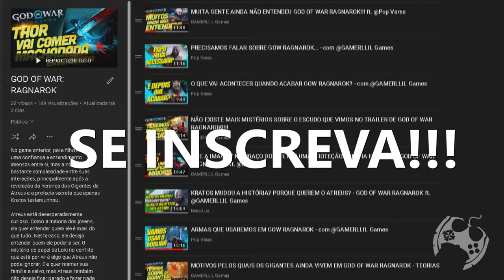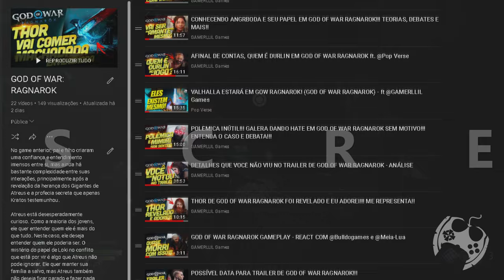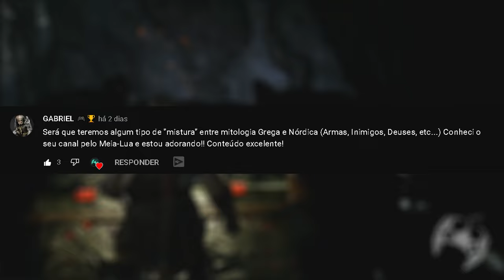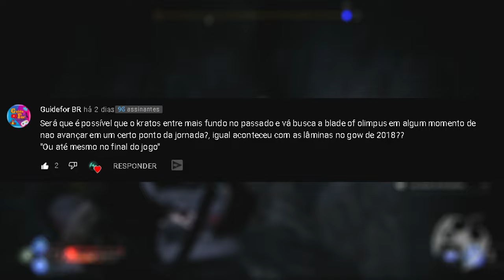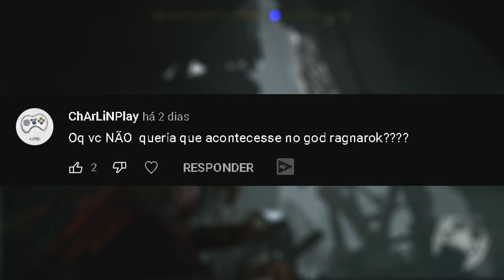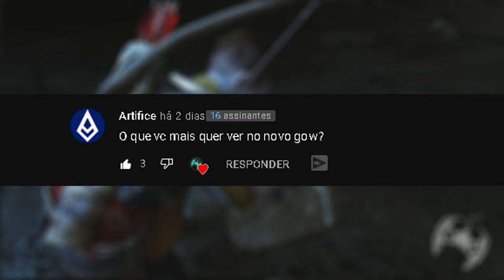DÚVIDAS DO NORTE - RESPONDENDO OS INSCRITOS SOBRE GOD OF WAR RAGNAROK - PARTE 01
Introdução: 00:00:00
Perguntas: 00:02:10

🔻🔻 SEJA MEMBRO 🔻🔻

🔻🔻 CONECTE-SE COMIGO 🔻🔻

Kallil Augusto